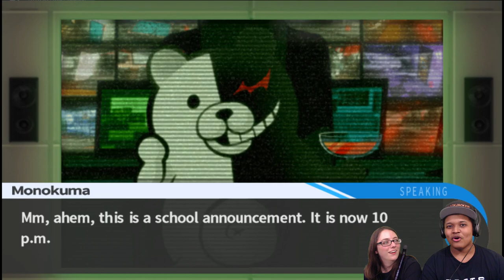The Many Uses For Lotion | Danganronpa: Part 18 (Chapter 2) - Barcadium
This episode... Ash and Blackjack get check into an asylum.